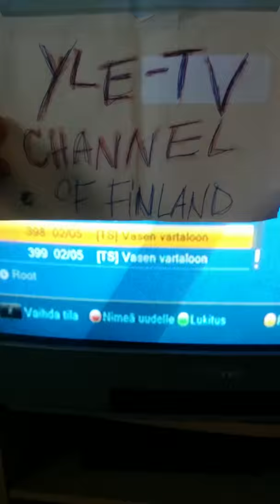5 2 2016 Osa.1 YLE TV KANAVA SPONSOROI TERRORISMIA, JIHADIA JIHADISMIA JA RADIKAALIA ISLAMIA VIDEO 1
Osa.1 Finland s Government s Funded Main Stream Media-Public General MediaY TV-Channels program of YLE-TV-Channel in Finland So Now I have a question that is Why is Finland as a Country Supporting a Radical Political version of Islam ? IS FINLAND NOWADAYS ISLAMIC STATE " ? or still a European State which one ??? I don t understand ?

Some Finnish Origin Born Radical Islamists "Converted ones" in to Islam on this video and they are in Finland.

 WHY IS FINLAND S YLE-TV-CHANNEL NRO.2 SUPPORTING & PROMOTING ISLAMIC EXTREMISM & RADICAL ISLAMISM & SPONSORING HATE-PREACHING TALK "! & TERRORISM. Yle 2:akkosen tv-ohjelman nimi: Vasen Vartaloon tuli Yle tv-2akkosen TV-Kanavalta kello 15:00-15:30 välisenä aikana, Perjantaina 5.2.2016 Programs name from Yle--TV-Channel is : Left Hook to the Body/Vasen Vartaloon.

Some Strange video huh some weird shit from Finland! Finland supporting Terrorism ?

Miten ihmeessä mahdollista Suomen YLE-TV kanava 2 promotoi Jihadismia & Ääri-Radikaali islamia & Terrorismia, sekä Vihapuhetta Suomea itseään kohtaan miten Suomea tulisi vihata ja hävetä.

Some Disturbing video Footage about of Terrorism from Finland Question why is Finland s Government s Funded YLE-TV Channel promoting both Terrorism" & "Jihad" Jihadism" Propaganda against Finland s own country. FINLAND S YLE-TV Channel showing Extremism Islam & Promoting on this video s speech talk hate-talk against Finland video promotoi Viha-Puhe Propagandaa itse Suomea kohtaan.

Suomen YLE-TV-KANAVA 2 Promotoi Jihadia, sekä Suomen vastaista viha-puhe propaganda puhetta